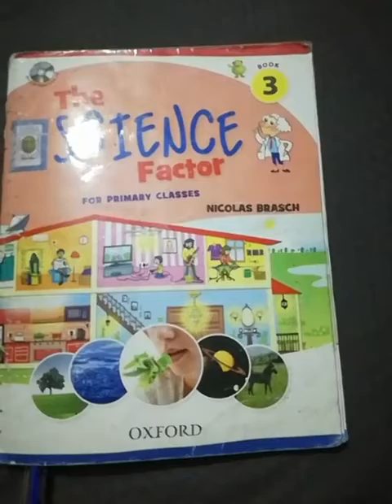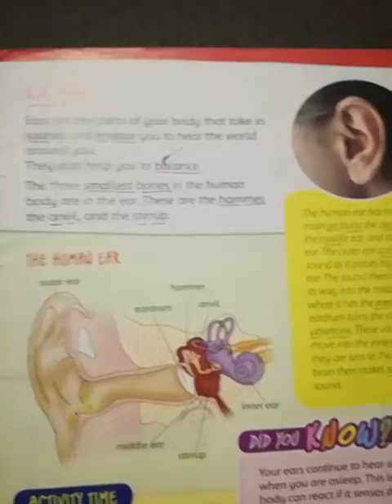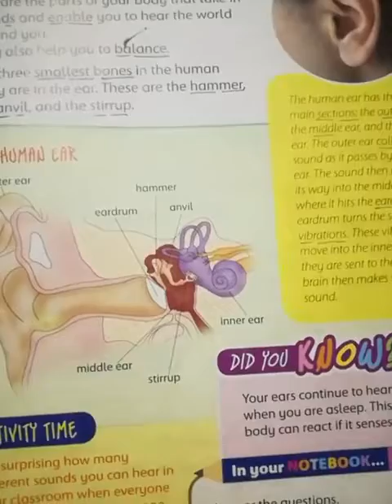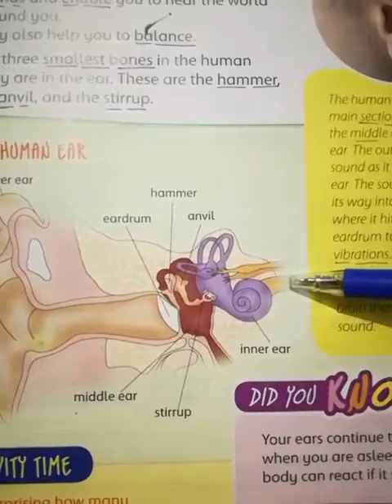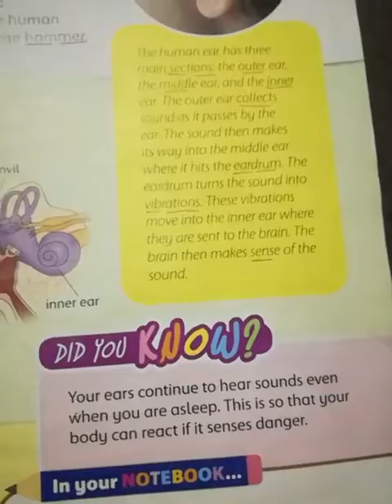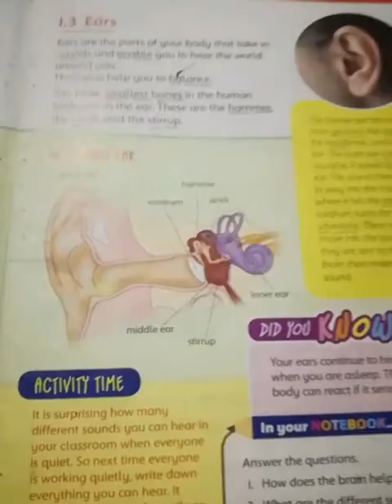Science Lecture#2 Class#3 (7 may 2021)Friday